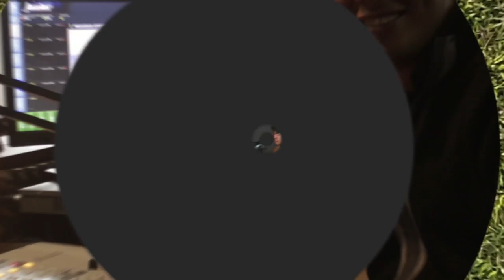Freddy Gaitán | Locutor Comercial # Podcast19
Locutor de México y productor de Inspiral